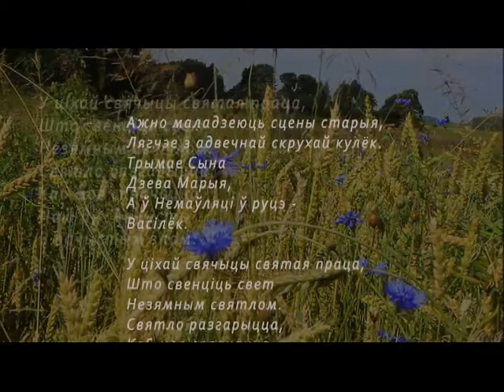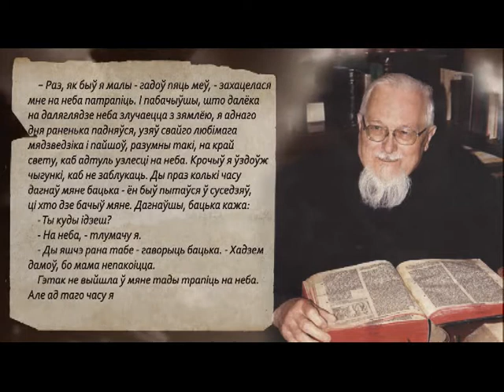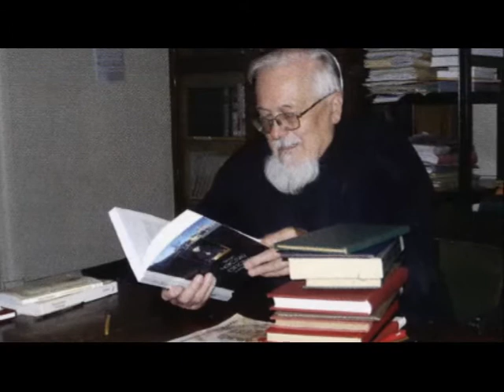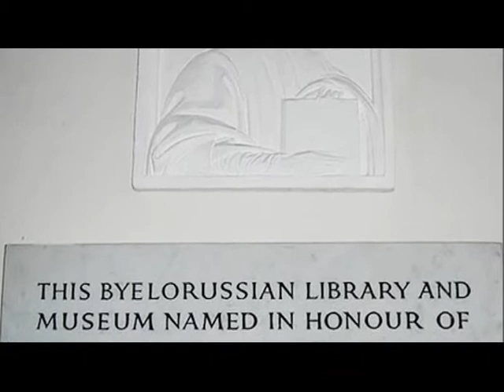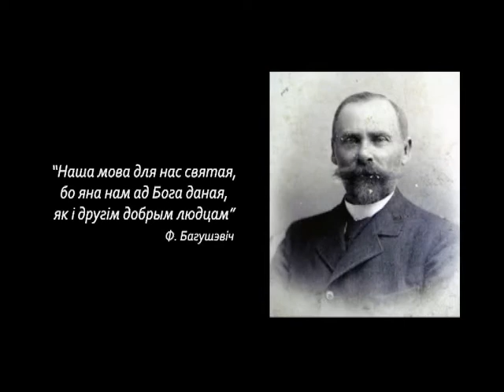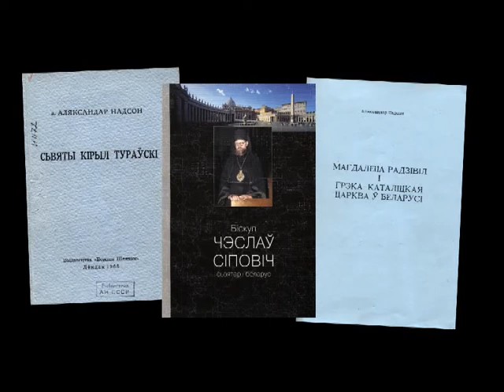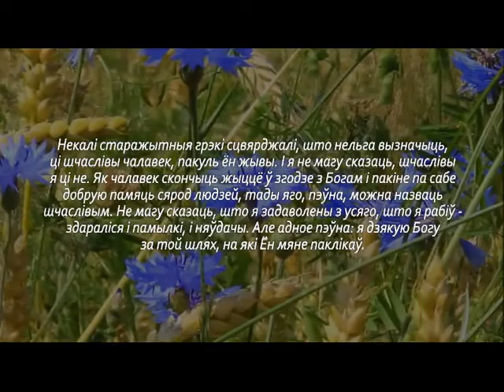Аляксандр Надсан. Іду да неба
Фільм прысвечаны беларускаму грэка-каталіцкаму святару, апостальскаму візітатару для беларусаў-каталікоў у замежжы, які працяглы час узначальваў Беларускую бібліятэку імя Ф. Скарыны ў Лондане – Аляксандру Надсану (1926 – 2015).

Падрыхтаваны да прэзентацыі кнігі Аляксандра Надсана «Выбранае» Зборнік выйшаў у свет у выдавецтве «Кнігазбор» (Мінск, 2014)

— Раз, як быў я малы – гадоў пяць меў, – захацелася мне на неба патрапіць. І пабачыўшы, што далёка на даляглядзе неба злучаецца з зямлёю, я аднога дня раненька падняўся і пайшоў, разумны такі, на край свету, каб адтуль узлезьці на неба. Крочыў я ўздоўж чыгункі, каб не заблукаць. Ды праз колькі часу дагнаў мяне бацька – ён быў пытаўся ў суседзяў, ці хто дзе бачыў мяне. Дагнаўшы, бацька кажа:
— Ты куды ідзеш?
— На неба, – тлумачу я.
— Ды яшчэ рана табе – гаворыць бацька. – Хадзем дамоў, бо мама непакоіцца.
Гэтак ня выйшла ў мяне тады трапіць на неба. Але ад таго часу я амаль 80 гадоў усё іду й іду да неба. Спадзяюся аднойчы дайсьці.
Аляксандр Надсан

Рубрыка: Архіўныя відэа